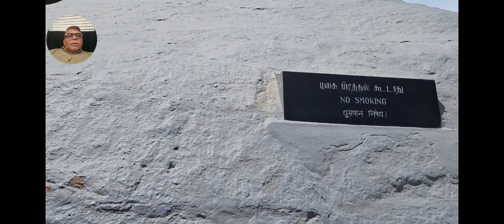कन्याकुमारी की इन बेस्ट जगहों पर भी एक बार घूमने जरूर जाएं..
anil.Pande